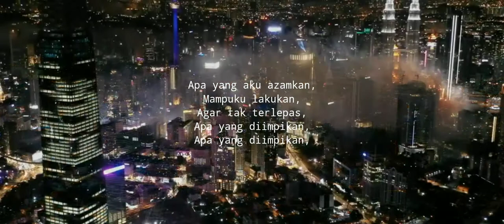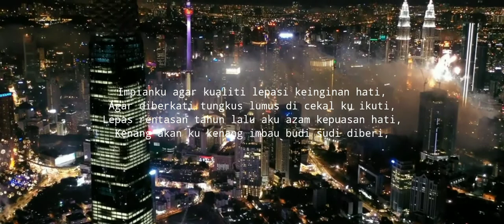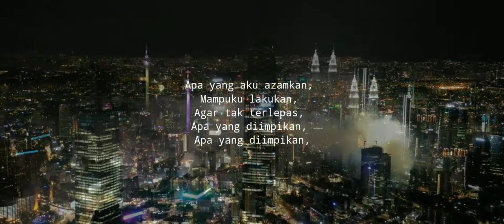Danielle Hakeem - '' AZAM '' Featuring Eppa Sazani (Official Lyric Video)